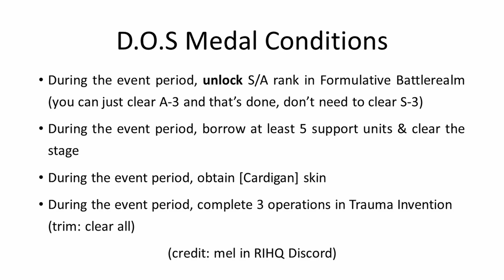[Arknights] Design of Strife Complete AFK Guide (C-3, B-3, A-3, S-3; T-1, T-2, T-3, T-4, T-5)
* Timestamps:
0:00 Introduction
0:03 Event Menu
0:08 Medal Conditions
0:14 Rewards
0:20 Formulative Battlerealm
0:24 C-3
3:03 B-3
6:15 A-3
10:38 S-3 (you can skip it, just a reference)
16:20 Trauma Intervention
16:25 T-1 (Lin = Surtr kill this boss, last wave can use Mostima's s3)
20:05 T-2
23:20 T-3 (strategy 1)
26:23 T-3 (strategy 2)
29:29 T-4 (Ines = Any vanguard)
32:05 T-5 (strategy 1)
34:19 T-5 (strategy 2)
* Original strategy:
- Formulative Battlerealm: